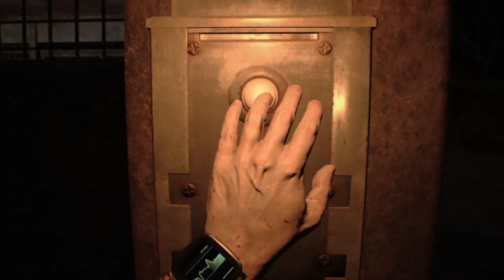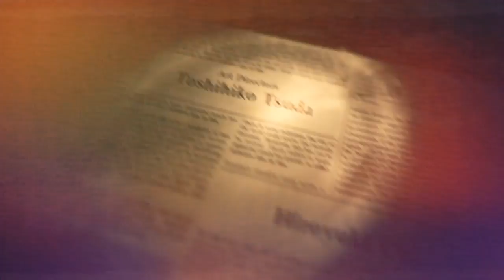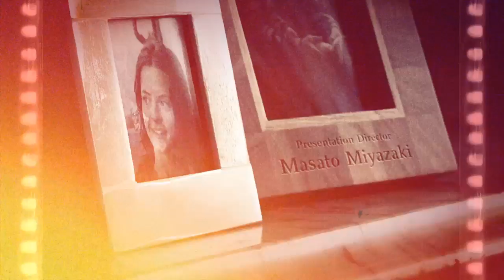Let´s Play - Resident Evil 7 - Parte 11 [FINAL]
Última Parte do Let's play do jogo Resident Evil 7